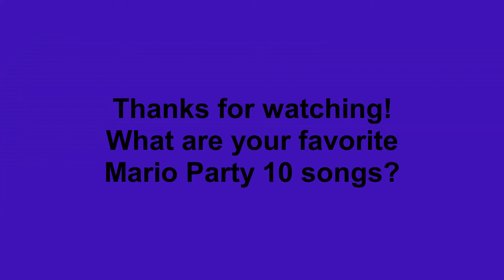Top 10 Mario Party 10 Songs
In this video, I share with all of you my favorite Mario Party 10 songs. Tell me what are your favorite songs from this game.